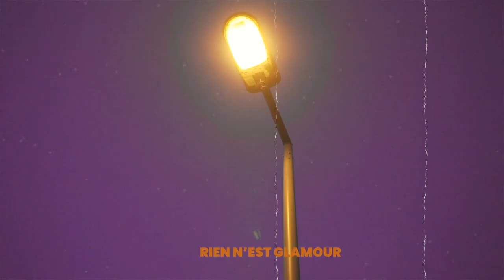Emperor - LA VIDA (Clip officiel) .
Emperor  -La vida
Extrait de Lougacratie nouvel EP disponible le 26 Juin.
Titre streamable partout.
Réalisation by : FlorentBrd
Composé par 106 beat.